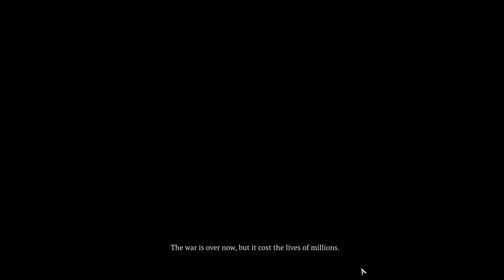Lets play Iron Harvest 1920 - Iron Harvest EP 1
Lets play Iron Harvest 1920 - Campain

Technology took a rather different turn in the alternate history universe of Iron Harvest 1920. Huge mechanical constructs, capable of delivering destruction and death on a previously unthinkable scale, fight for dominance in europe after World War I. Join me in the campain of Iron Harvest and lets play through its beautifully told story of bravery and comradery in this brutal war.

Any suggestions, tipps and wishes are welcome in the comments - as allways.